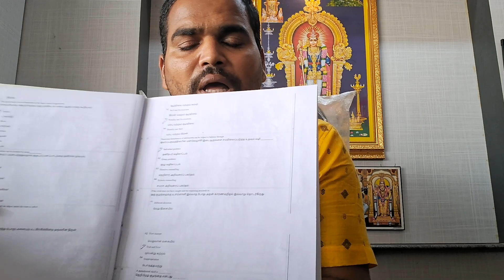TET Question Bank Available | Paper - 1 | Paper - 2 | How to Download Questions | Previous Year 2022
1. Paper - 1 - Rs. 800
2. Paper - 2 - Rs. 1600
3. Both 1+2 - Rs. 2000